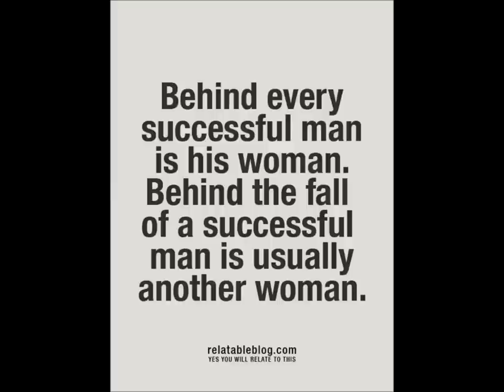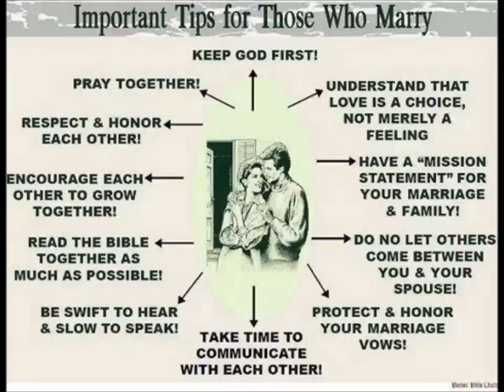pat thomas medo wiase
Ghana music